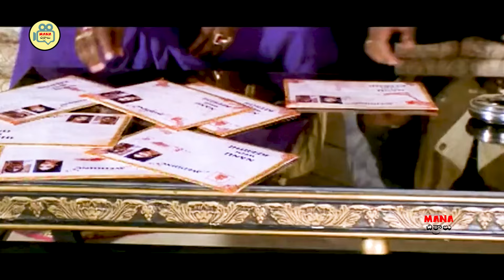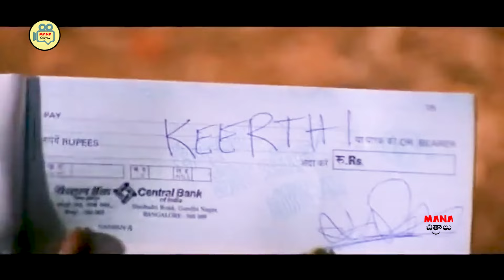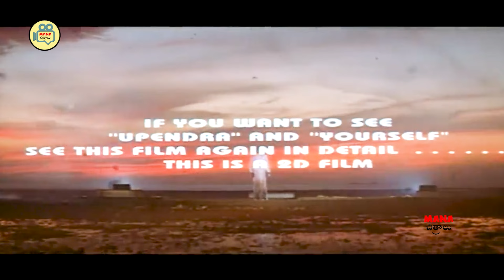Upendra Telugu Full Movie | Telugu Movies | Mana Chitraalu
Watch and Enjoy Upendra Telugu Full Movie | Telugu Movies | Mana Chitraalu